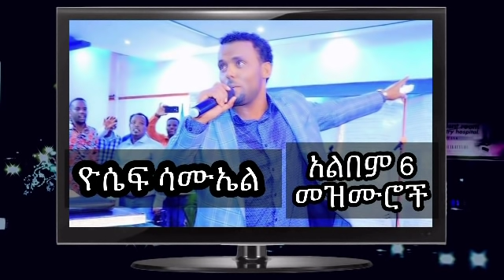Yosef Samuel//ዬሴፍ ሙኤል//Albem 6//ቁጥር 6 ሙሉ መዝሙሮች